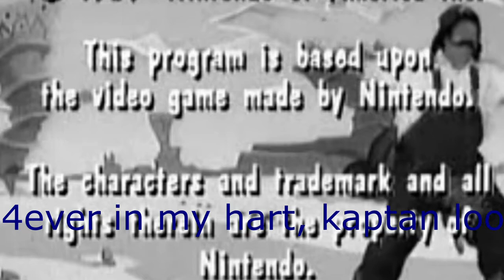I Miss You, Captain Lou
Dedicated to the worlds first wrestlin' weeb. RIP.